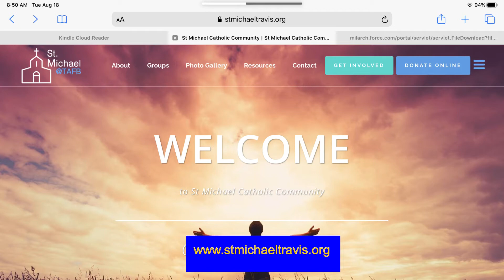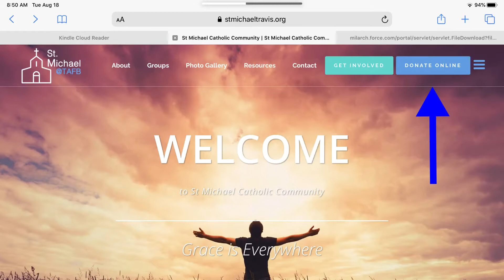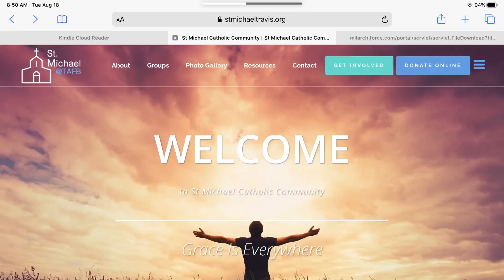Info RE_ St Michael at Travis AFB